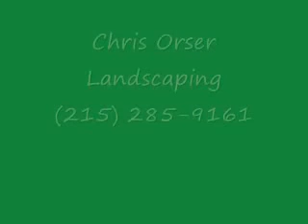BBQ Fireplace-Patio.Souderton, PA Area: Montgomery County, PA: orserlandscaping.com